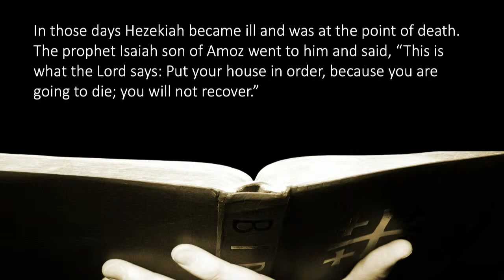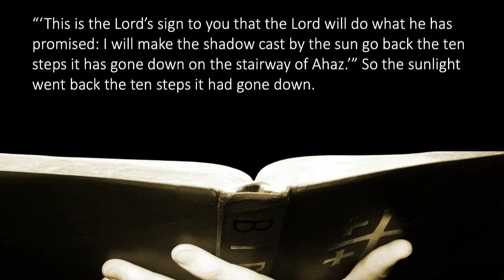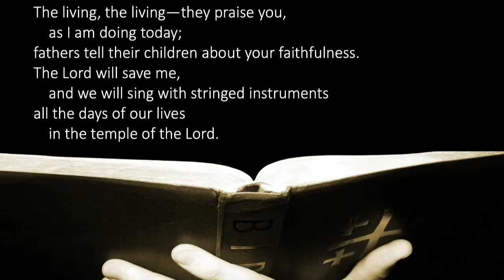Faith IRL: Five Lessons from the School of Suffering - June 28, 2020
Service will begin at 10:00am CST. Until then you will see an announcement loop.

Thank you for joining us! Let us know you are watching by leaving a comment, liking this post or by sharing video on your page.

Submit Prayer Requests Online (All requests are kept confidential and are seen only by our prayer ministry participants. We respect your privacy and do not distribute, sell or publish any of your personal information)